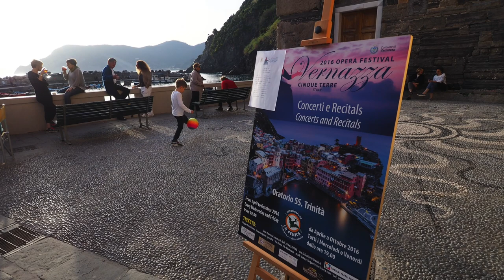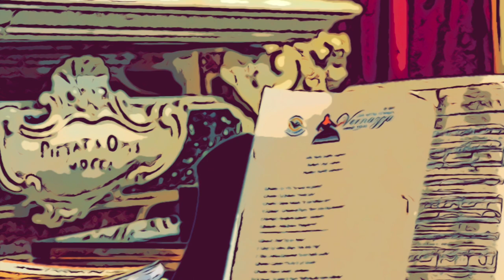Vernazza Opera Festival 2022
Vernazza Opera Festival is back in the enchanting village of Vernazza, Cinque Terre.
From April 8th on Singers and Pianists will perform most famous opera tunes in the charming setting of ancient Santissima Trinità Oratory.

Music "O mio babbino caro" ("Oh my dear Papa”) soprano aria from the opera Gianni Schicchi (1918) by Giacomo Puccini to a libretto by Giovacchino Forzano
Here performed by Soprano Letizia Cappellini accompanied by Maestro Cesare Goretta